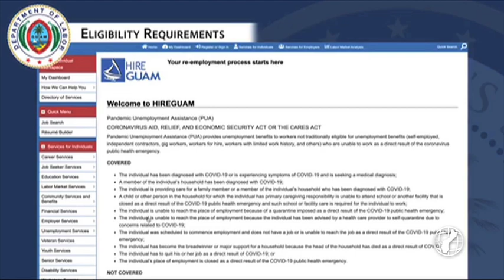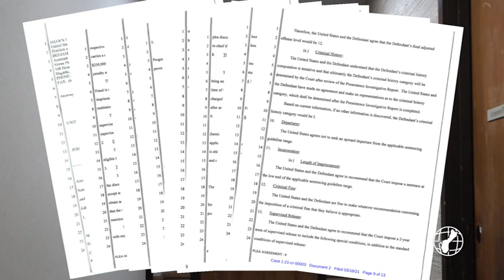Former Department of Labor staffer charged with fraudulently claiming unemployment benefits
A former Guam Department of Labor employee has been charged in the District Court of Guam with fraud.